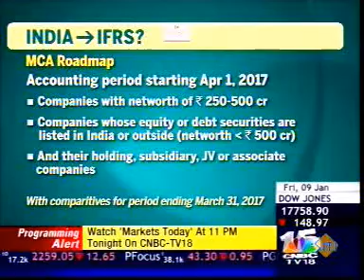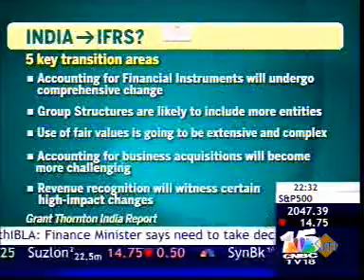Grant Thornton's Ind-AS survey on CNBC TV18.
'The Firm' on CNBC TV18 carries Grant Thornton's Ind-AS survey.